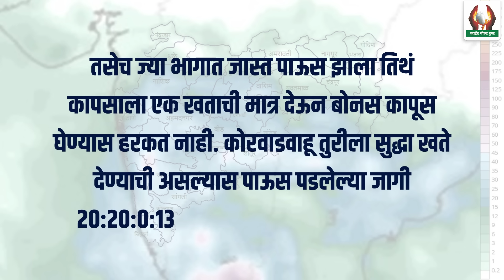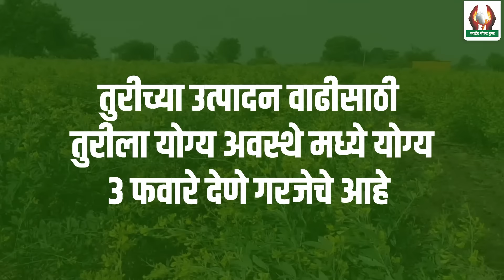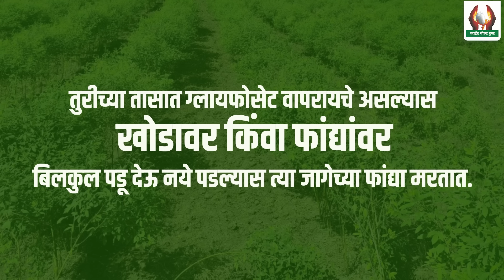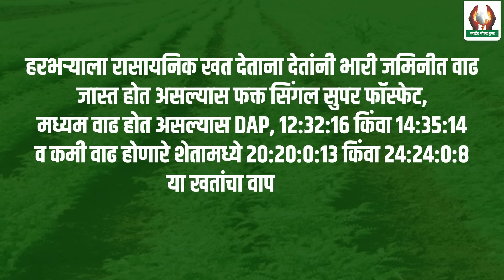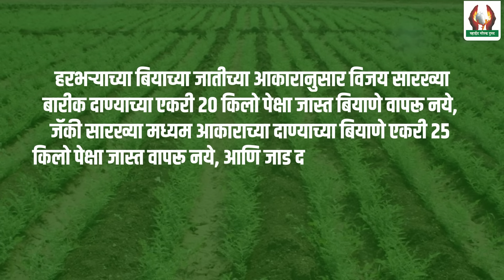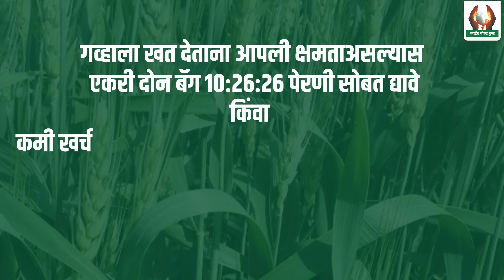हवामान अंदाज २१ ऑक्टोबर २०२४ । श्री गजानन जाधव सर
🔴व्हाईट गोल्ड ट्रस्ट छ. संभाजीनगर🔴
           दिनांक: २१/१०/२०२४
⛈☀️हवामान अंदाज☀️⛈
👉सोमवार व मंगळवार २१ व २२ ऑक्टोबरला मध्य महाराष्ट्र, मराठवाडा, खान्देश व पश्चिम विदर्भात दुपार नंतरच्या वादळी पावसाची शक्यता आहे. महाराष्ट्रातील इतर भागात सुद्धा काही ठिकाणी दुपार नंतरचा वादळी पाऊस या दोन दिवसात पडू शकतो मात्र त्याचे प्रमाण मागच्या आठवड्याच्या पावसाच्या तुलनेत फारच कमी राहील. त्यातल्या त्यात या दोन दिवसात पाऊस मध्य महाराष्ट्र, खान्देश लगतचा मराठवाडा व पश्चिम विदर्भात जास्त राहू शकतो.
👉राज्यात बुधवार दिनांक २३ पासून सगळीकडे स्थिर व कोरड हवामान सुरु होईल व किमान तापमान सध्या पेक्षा २-३ अंशाने घट होईल त्यामुळं २३ तारखे पासून रब्बीच्या पेरण्या करण्यास हरकत नाही.
👉तसेच ज्या भागात जास्त पाऊस झाला तिथं कापसाला एक खताची मात्र देऊन बोनस कापूस घेण्यास हरकत नाही. कोरवाडवाहू तुरीला सुद्धा खते देण्याची असल्यास पाऊस पडलेल्या जागी २०:२०:०:१३ किंवा २४:२४:०:८ हे खत द्यायला चालतात.